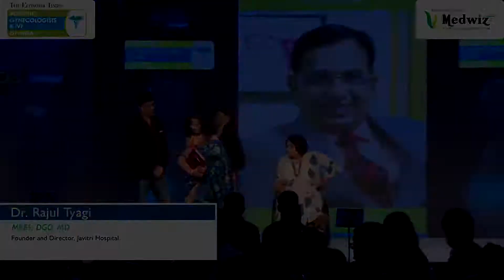Dr. Rajul Tyagi